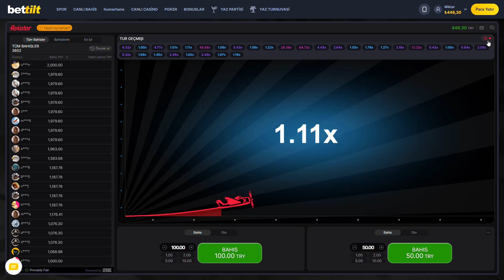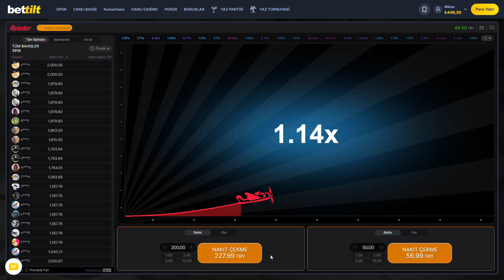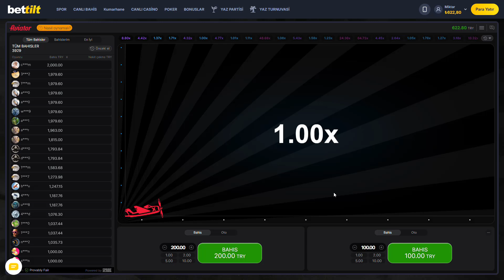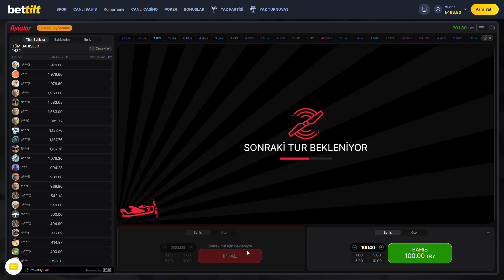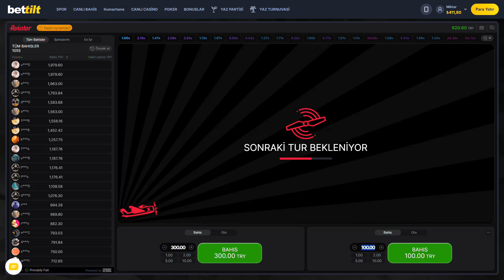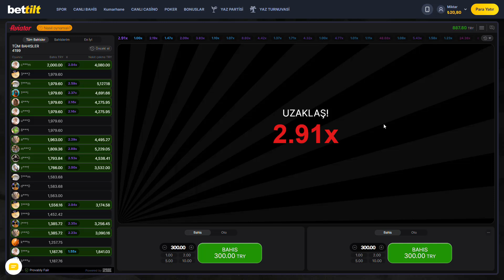Aviator Oyunu ve Taktikleri | KAPALI OYUNDA KARIMIZI GÖRÜP ÇIKTIK Aviator Nedir? Nasıl Oynanır ?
Herkese Merhaba Arkadaşlar Ben Pilot Neco Baba

- Aviator
- Aviator Casino
- Aviator Kasa Katlama
- Slot Videoları
- Aviator Oyunu
- Aviator Taktik
- Aviator Taktikleri
- Aviator sinyal
- Aviator sinyal taktiği
- Aviator
- Aviator 100x
- Aviator Saati
- Aviator Zamanı
- Aviator Saatleri
- Aviator Casino
- Aviator Oyna
- Aviator Zamanı
- Aviator Sinyal Hilesi
- Aviator Hilesi
- Aviator Taktikleri